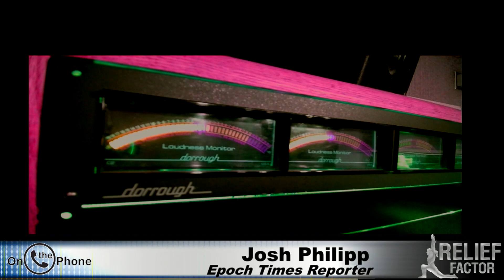Did Covid19 Originate in a Lab?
Joshua Philipp of the Epoch Times joins Larry to share his thoughts on this question as well as the information that we now have coming out of China. Is this info reliable? Was the Emergency Declaration the right move by the President?